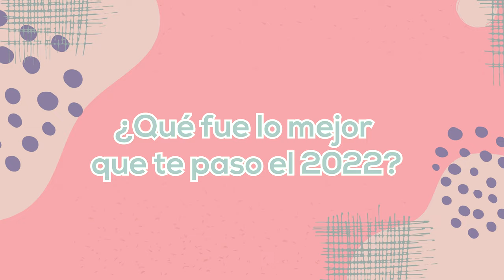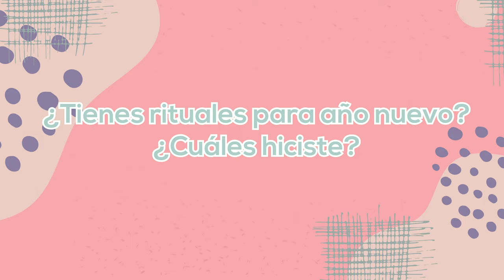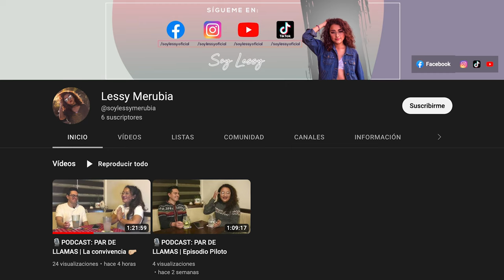TAG DE AÑO NUEVO 🤩 Nuevos proyectos y muchos sueños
A mi me sirve mucho hacer un cuadro de sueños porque me ayuda a visualizarme al momento de decretarlos, ademas al verlls ahi todos los dias me ayuda a motivarme, y tu que haces para cumplr tus metas del año?